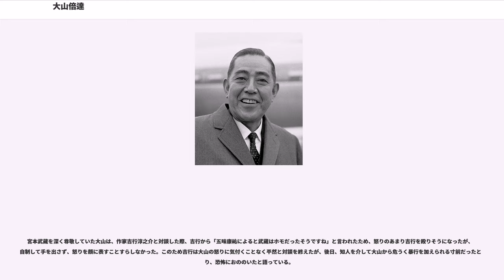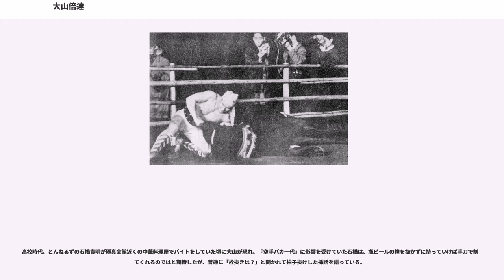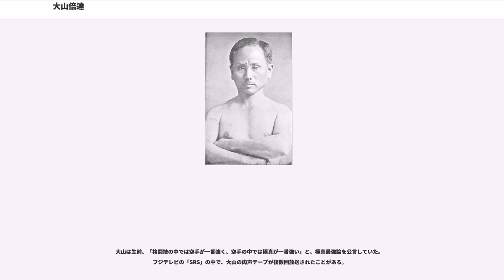大山倍達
大山 倍達（おおやま ますたつ、男性、1923年7月27日（大正12年6月4日） - 1994年（平成6年）4月26日）は、朝鮮半島出身の武道家（極真空手）であり、国際空手道連盟総裁・極真会館館長。段位は十段。別名：マス大山（Mas Oyama）。韓国系日本人で民族名は崔 永宜（さい えいぎ、チェ・ヨンウィ、）。

日本統治下の朝鮮半島で生まれ、韓国の戸籍では1922年7月27日生まれとなっており、通例の1923年生まれでは新暦と旧暦の誕生日が一致しないため、実際の生年は1922年と推定される。
1970年代に週刊少年マガジンに連載された劇画『空手バカ一代』でも、主人公として取り上げられた。

父・崔承玄（チェ・スンヒョン、）と母・金芙蓉（キム・ブヨン、）との間に、6男 1女の第4子として当時日本領であった朝鮮全羅北道金堤市で生まれた。第二次世界大戦終結に伴い日本が朝鮮半島の領土を手放し、1948年に同地に大韓民国が建国された後は韓国籍となったが、1968年（昭和43年）に日本国籍を取得している。一時期、崔猛虎（チェ・メンホ、）、大山猛虎、大山虎雄、崔倍達（チェ・ペダル、）などを名乗っていた事もある。大山の姓は、書生として住み込んでいた大山家（大山茂、大山泰彦の実家）の恩義から名乗ったとする説があり、日本名にも使った「倍達」とは、檀君神話に登場する伝説上の古代王朝・倍達国から。朝鮮民族は「倍達の民」「倍達民族」を美称として使うことがある。

幼少期は満州国と朝鮮半島で育ち、16歳で日本一の軍人を志し、山梨県の山梨航空技術学校（現・日本航空高等学校）に入学。きつい肉体労働でアルバイトをしながら学校へ通い、当時難関であった陸軍士官学校へ入学する為の受験勉強も少ない時間の中で行うという苦学生の身であった。

1943年（昭和18年）6月に空手道を松濤館流の船越義珍に師事、その後松濤館流と剛柔流を主に学ぶ。山梨少年航空技術学校卒業後に陸軍士官学校を受験するも失敗、挫折する。だが、当時拓殖大学学生であった木村政彦が、柔道界最高の栄誉であった天覧試合優勝を成し遂げた事に感動し、同じ拓殖大学に入学したとされる（拓大学務課や同学友会によると拓殖大学に在籍していた事実はないという(大山倍達正伝 新潮社 2006年 p.116)）。同大学では司政科に在籍したとされ、政治家を志したらしい。石原莞爾主催の東亜連盟に参加する等の活動をするも、同年末に太平洋戦争が勃発。在学中のまま学徒兵として徴兵されるという大きな壁に直面し、政治家の志も挫折したとされる。終戦前に海軍の「特攻隊」に志願したが終戦を迎えて出撃ができなかったらしいという逸話もあるがそのような事実はない（これは梶原一騎原作の「空手バカ一代」と言う劇画の主人公、大山倍達のキャラクター設定となっている）。

早稲田大学高等師範部体育科(のちの早稲田大学教育学部体育専修)中退。
終戦後は千葉を中心に、日本の領土から離れた朝鮮半島の民族運動に参加したとする説もある。また、「山篭り」で空手修行に励んだともいう。1946年（昭和21年）6月に俳優の藤巻潤の実の姉である智弥子と結婚。このときの媒酌人は田中清玄。3人の女の子（留壹琴・恵喜・喜久子）をもうける。

1947年（昭和22年）に京都で開催された戦後初の空手道選手権で優勝、その後は日本国籍を離脱し韓国籍となるものの、日本で活動を続ける。

1952年（昭和27年）にプロ柔道の遠藤幸吉四段と渡米、1年間ほど滞在して全米各地で在米のプロレスラーグレート東郷の兄弟という設定（Mas. Togoのリングネーム）で空手のデモンストレーションを行いながら、プロレスラーやプロボクサーと対決したとされる。帰国後大山は、牛を素手で倒し（合計47頭、うち4頭は即死）、その映像は映画『猛牛と戦う空手』1954年（昭和29年）として公開された。

多くの武道家と交流し、また世界各国を巡りさまざまな格闘技を研究、空手の指導を行い、直接打撃制の空手（極真空手-フルコンタクト空手）を作り出した。短期間ではあるが、1956年（昭和31年）に大東流合気柔術の吉田幸太郎から合気柔術とステッキ術も学んだ。その他、講道館柔道を曾根幸蔵九段に、ボクシングをピストン堀口にそれぞれ師事。

目白の自宅の野天道場、池袋のバレエスタジオ跡の大山道場を経て、1964年（昭...